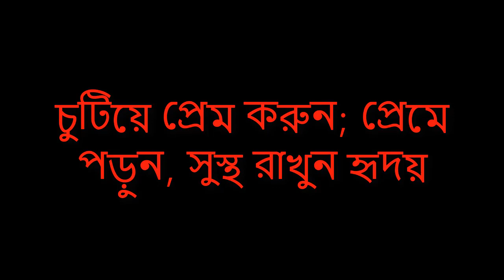চুটিয়ে প্রেম করুন; প্রেমে পড়ুন, সুস্থ রাখুন হৃদয়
ব্যর্থ প্রেমিক ছাড়া প্রেম ব্যাপারটা দোষে গুণে সবার কাছেই বেশ আহ্লাদের। প্রেম নিয়ে আহ্লাদীপনার দাপটটা এবার কয়েকগুণ বাড়িয়ে নেওয়ার ভরপুর কারণের হদিশ দিলেন এক হৃদরোগ বিশেষজ্ঞ। শুধু মন নয়, একটা হৃষ্টপুষ্ট প্রেমের সম্পর্ক আপনার হৃদয়টিকেই ভালবেসে আদর যত্নে ভরিয়ে রাখে।

ফিনল্যান্ডের একটি সাম্প্রতিক সমীক্ষায় উঠে এসেছে বিবাহিত পুরুষ ও মহিলাদের হার্ট অ্যাটাকের সম্ভাবনা অবিবাহিতদের থেকে অনেক কম।